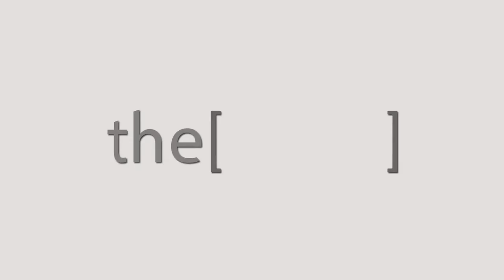Prof. Hisham Sharaf El Din talks about Peripheral atherosclerosis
Prof. Hisham Sharaf El Din
Professor of vascular surgery Faculty of Medicine - Mansoura University
Head of Department of Vascular Surgery, Mansoura International Hospital
Talks about Peripheral atherosclerosis